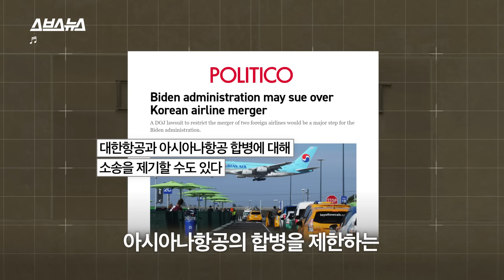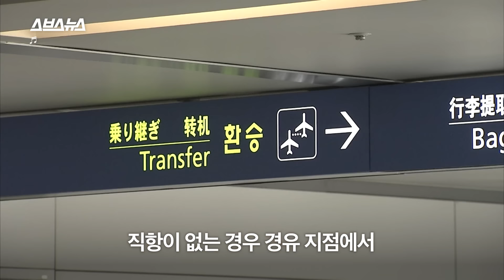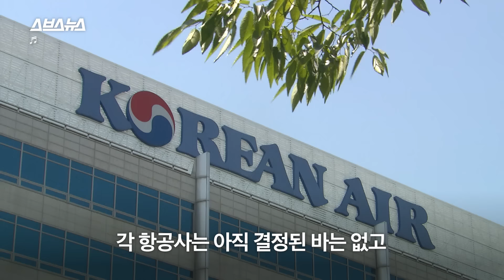대한항공이 독점하면 비행기표 비싸지는 거 아님? / 스브스뉴스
2020년 11월 대한항공이 아시아나 항공 인수를 추진한 지
4년 만에 유럽연합(EU)집행위원회는 대한항공의 아시아나항공 인수를 조건부 승인했습니다

이제 미국만 승인하면 진짜로 합병이 되는데
그럼 마일리지, 항공 운임은 어떻게 되는 걸까요?